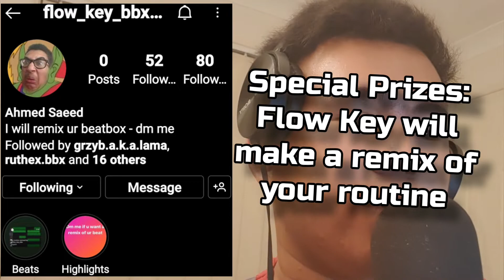Dungeon Beatbox Championship Announcement DBC2K22 (Remake)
I remade it because the high pitched voice was unprofessional and we got more info.

My Achievements:
2x Vice-Champion
3x Semi-Finalist
3rd Place - Beatbox Hype Community Batch 3
4th Place - NSH Under Home Beatbox Battle 2
17x Quarter Finalist
9x Top 16

Rocket League Username: D-Wayne_Beat
Roblox Username: D_Wayneb3at

D-Wayne Beat